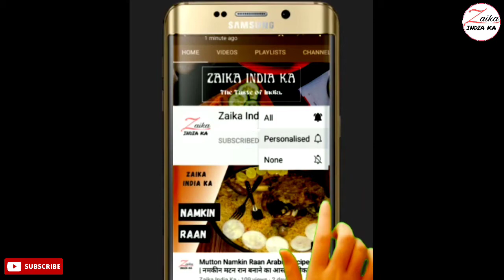Aloo Tikki Chaat Recipe | आलू टिक्की चाट कैसे बनाये | Aloo Tikki recipe in hindi | Zaika India ka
How to make aloo tikki
aloo tikki banane ka tarika
aloo tikki chat banane ka tarika

Ingredients for Aloo tikki
500 gram boiled potatoes
2 tbsp corn flour
1 TSP namak
Green coriander leaves
4 green chillies

Ingredients for chaat
Chat vala dahi (beaten thick curd) (as required)
Green chutney (as required)
Khatti mithi imli ki chutney (as required)
Besan ki Barik sev (as required)
Barik kata hua hara dhaniya (as required)
Red chili powder,cumin powder,rock salt(as required)

आलू टिक्की के लिए सामग्री
५०० ग्राम उबले आलू
2 बड़े चम्मच मक्के का आटा
१ छोटा चम्मच नमक
हरा धनिया पत्ता
4 हरी मिर्च